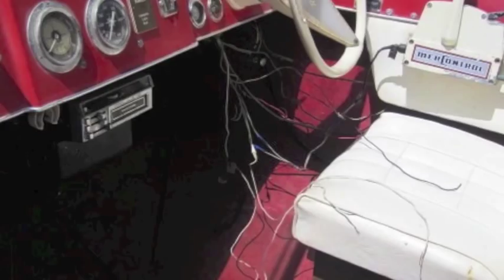1964 Glaspar Avalon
1964 Glaspar Avalon Retrofit